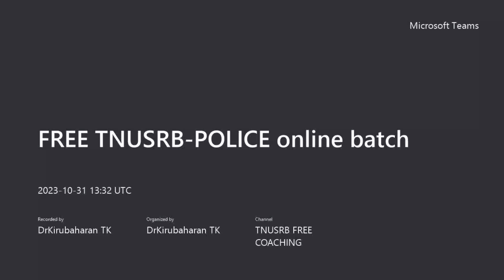FREE TNUSRB POLICE online batch Class 14 Time & Work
Psychology - Time & Work (நேரம் மற்றும் வேலை)